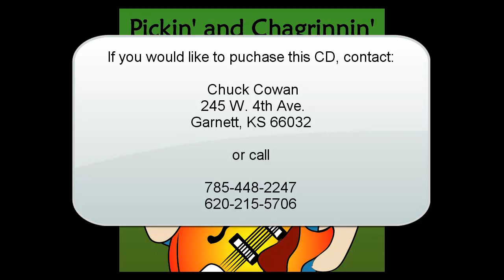Pickin' and Chagrinnin'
Chuck Cowan and The "Gnashville" Sound at Stem II & Half